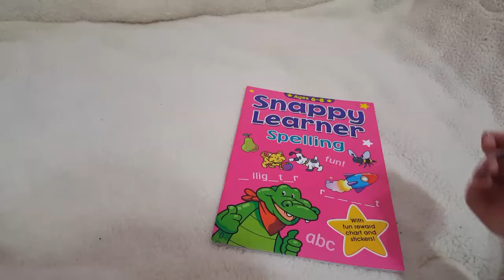snappy learner - spelling 2